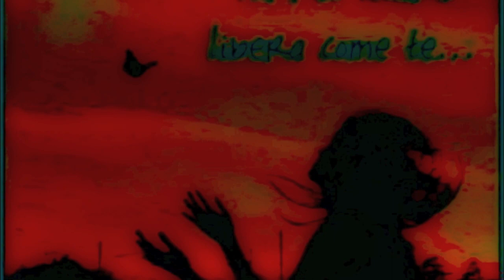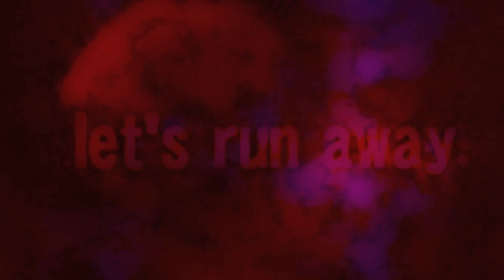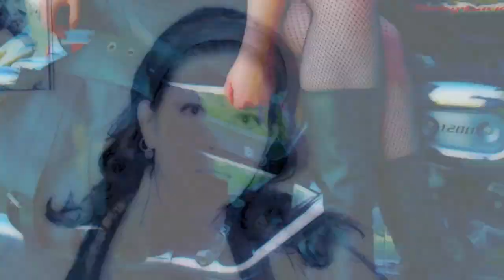Bad Juju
Bad Juju, dreamer, freedom fighter, lesbian. bi sexual, current issues, help me... autistic